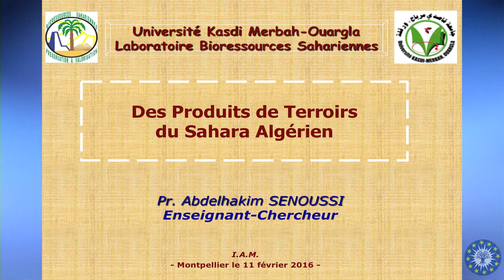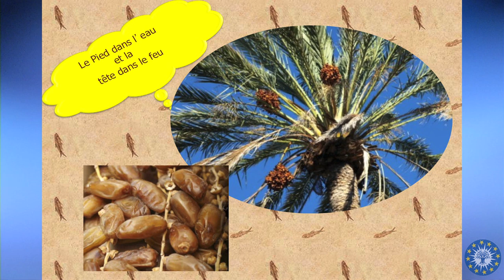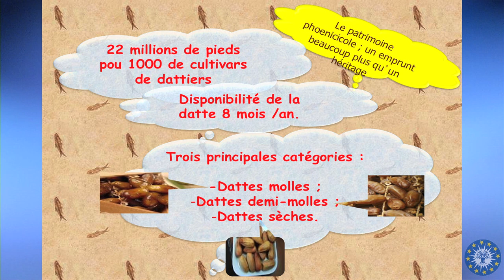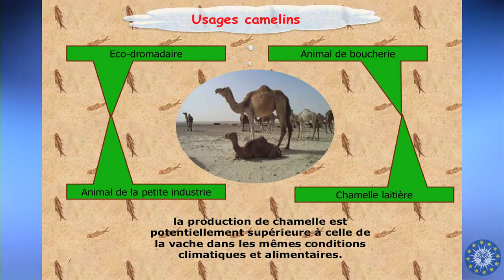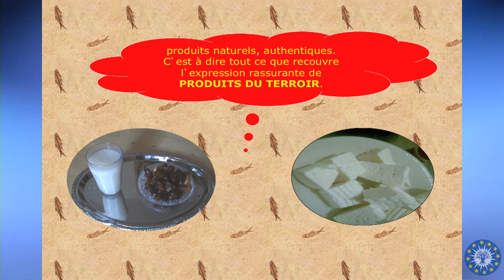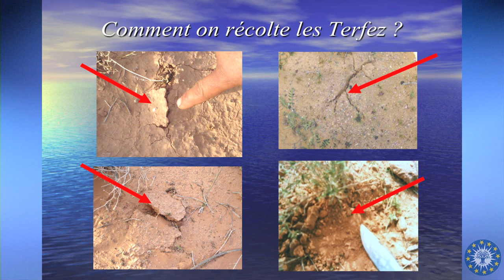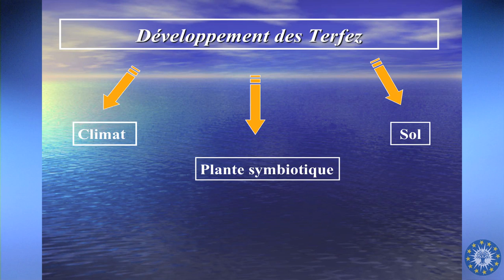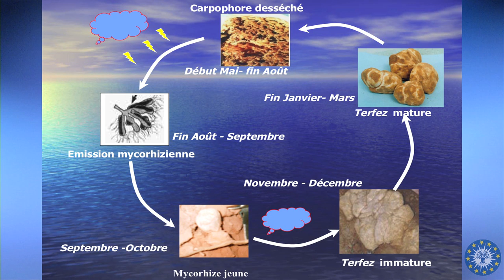CIHEAM IAMM Cafe doc 02 2016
Des produits de terroirs du Sahara Algérien...

L'Algérie dispose d'un vaste territoire saharien qui intègre des espaces oasiens fonctionnant comme de petites villes auréolées de leurs terroirs cultivés et naturels. Jadis ces territoires étaient considérés comme seule et véritable assurance contre la famine, rentrant dans une logique d'autosubsistance. Aujourd'hui, leurs véritables ressources s'avèrent diverses et stratégiques. La violence du contraste qu'offrent les oasis avec les étendues désertiques sont bien là pour témoigner de la réalité saharienne et de l’émergence de produits de terroirs aux qualités avérées.
Lors de ce Café Doc, nos intervenants aborderont plus spécifiquement trois productions à forts potentiels pour l'espace saharien : le palmier dattier et ses produits dérivés, l'élevage camelin au travers du lait de chamelle qui connait un véritable engouement et enfin la truffe du désert, appelée aussi « Terfez », un champignon symbiote comestible, denrée alimentaire rare aux multiples vertus.